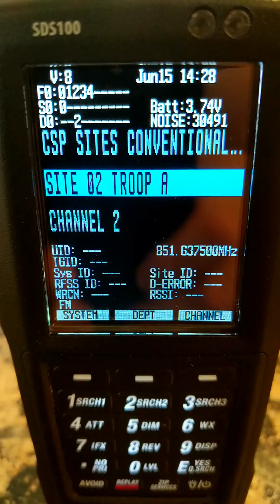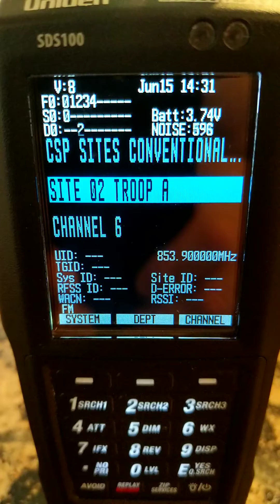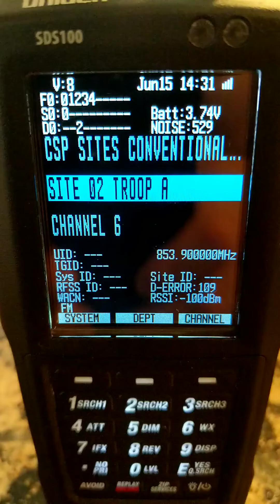SDS100 performance while monitoring a trunked site as conventional for testing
SDS100 performance while monitoring a trunked site in conventional mode. This was done for testing to try and diagnose why the trunked decode performance is lacking.